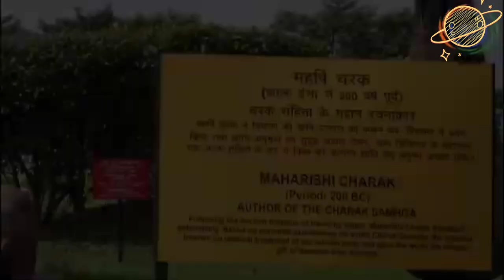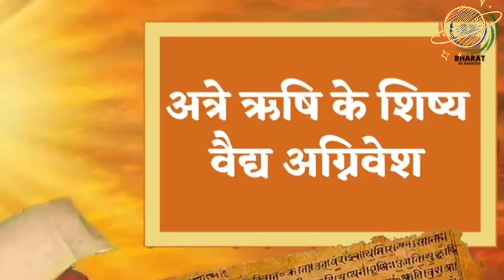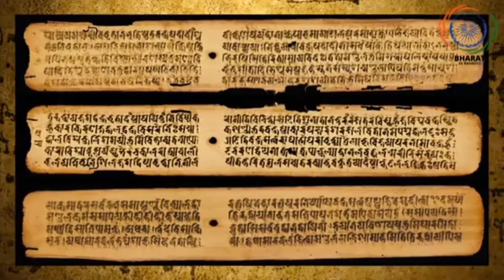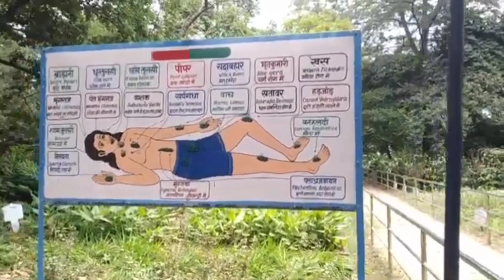चरक संहिता की जनक नगरी कम्पिल/history of farrukhabad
चरक संहिता की जनक नगरी कम्पिल

हाल ही में कोविड19 व 20 ने सम्पूर्ण विश्व को हिला कर रख दिया है।ऐसा विध्वंश विश्वयुद्ध काल में भी नहीं हुआ था।जिज्ञासा वश जानने की कोशिश की कि क्या ऐसा वायरल अटैक इसके पहले कभी हुआ है।क्या इसका उत्तर आयुर्वेद में ढूंडने से मिलेगा